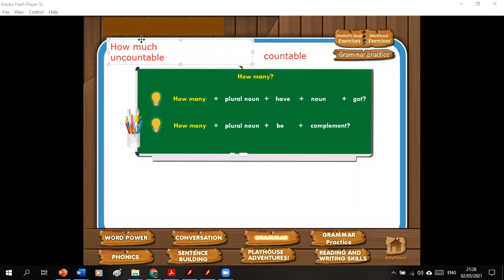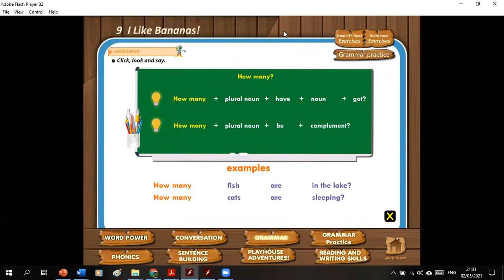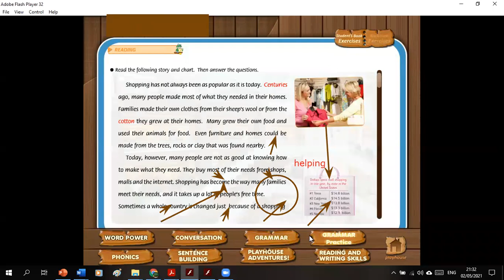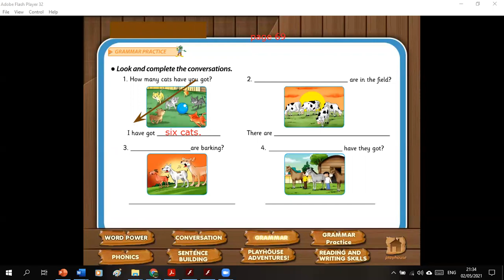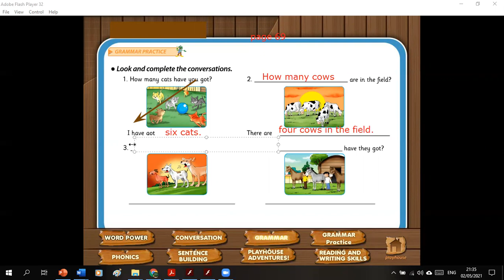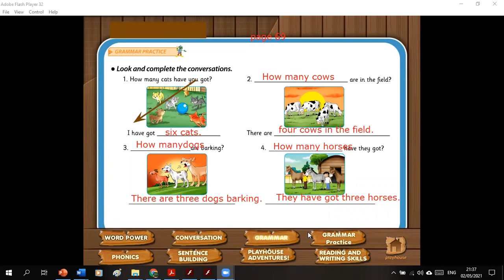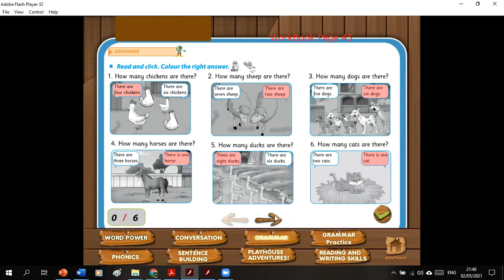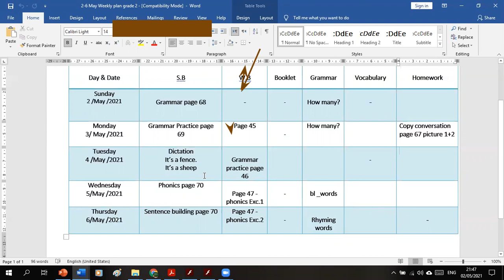Unit 9: At the Farm- Grammar Practice page 69+work book page 45+46-Grade 2